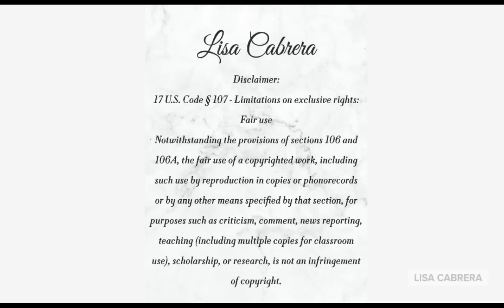Janet Yellen Visits Goree Island and Speaks On Biden's Unwillingness To Give Reparations